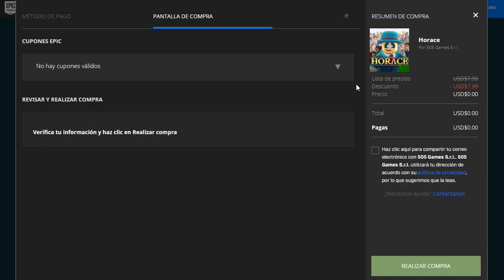JUEGUITO DE REGALO EN EL QUE HACES DE TODO, O ESO PARECE...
▁▁ ▂▂ ▃▃ ▄ ▅ ▆ ▇ MOSTRAR MAS ▇ ▆ ▅ ▄ ▃▃ ▂▂ ▁▁

Esta obra maestra de Paul Helman y Sean Scapelhorn es un clásico juego de plataformas que cuenta una historia sorprendentemente rica y emocional sobre el autodescubrimiento, sazonado con referencias nostálgicas a la cultura popular, que arrancará una sonrisa a todos los jugadores que hayan disfrutado de la época de 8 y 16 bits.

¡Una historia que nadie debería perderse sobre la gran aventura de un pequeño robot!
Horace, creado por solo dos personas, ofrece más de 15 horas de emocionantes plataformas y amplía las fronteras del género con un argumento profundo y referencias nostálgicas y extravagantes a la cultura pop. ¡Es un juego creado por amantes de los videojuegos para amantes de los videojuegos!

«Un juego de aventura y plataformas con un estilo artístico pixelado y con un aspecto francamente encantador». Kotaku UK
9/10 «Podría ser, tranquilamente, el mejor juego de plataformas de 2019». Cub3d
«La reconfortante narrativa de Horace te empuja a enfrentarte al duro sistema de juego y tanto su música como su apartado visual de alta calidad se funden en tu cabeza». Escapist Magazine
9/10 «Es, definitivamente, uno de los mejores títulos independientes que he jugado este año». Demon Gaming
9,5/10 «Este es uno de los mejores juegos de 2019 y uno de los mejores juegos independientes que he jugado jamás». Way too many games
8,5/10 «Consigue ofrecer su propia interpretación del género de plataformas recorriendo, de forma sorprendente, las calles de la narrativa». Multiplayer.it
8/10 «Un título único, sorprendente e inquietante». Everyeye.it
«Supera las expectativas de una forma brillante». PDVG
«Es una maravilla con la que vale la pena hacerse». Get Indie Gaming